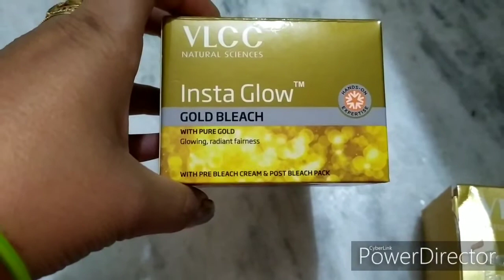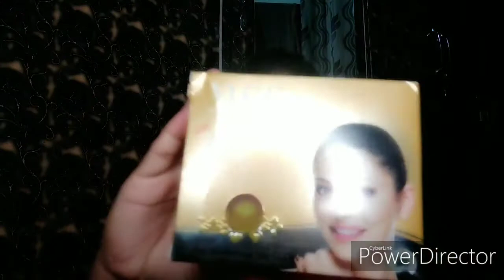karwachoth pe घर पर करे असानी से ब्लीच फेशियल/ RV Arya lifestyle/varsha Arya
hello friends
today I will share my bleach and facial video

RV Arya lifestyle
varsha Arya
# asani se kare Ghar pe bleach and facial

Facebook I'd- Varsha Arya
Instagram I'd - varsha_arya_
Twitter I'd _@varshaarya1022